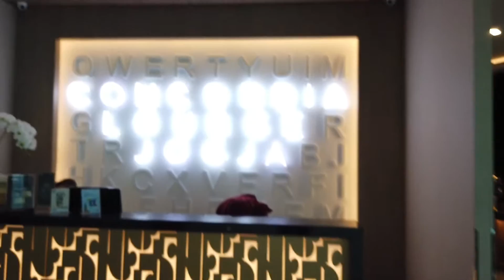Concordia Lounge NYIA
Buku *"Membongkar Rahasia Impor Barang dari China"

Nampaknya selain share ilmu dan info, bakal sy share peluang juga di sini, buruan gabung sebelum full ya: